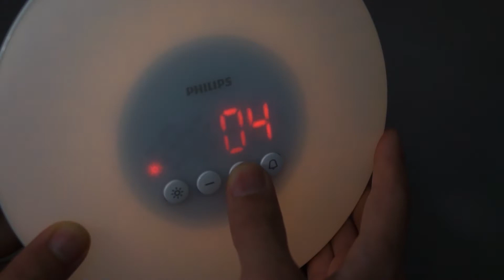Philips Wake Up Light with Sunrise Simulation - 필립스 웨이크업 라이트 HF3500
Philips Wake Up Light with Sunrise Simulation
필립스 웨이크업 라이트 HF3500
시끄러운 알람 소리는 이제 그만..!
눈부신 아침 햇살로 잠에서 깨어나보아요